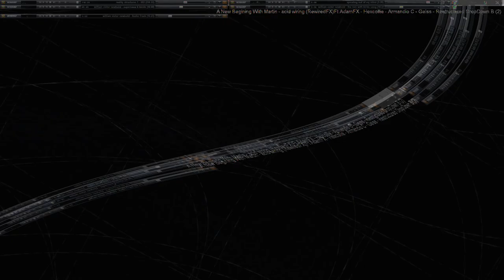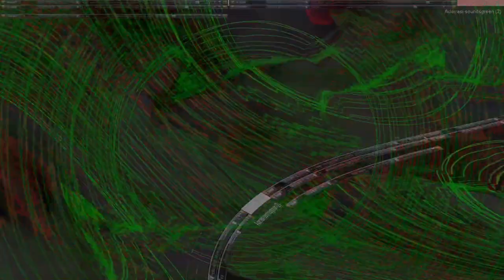Movie 24 10 27 07h26m54s series two